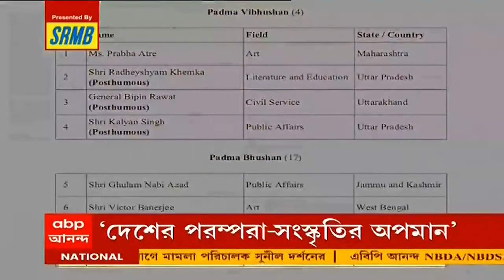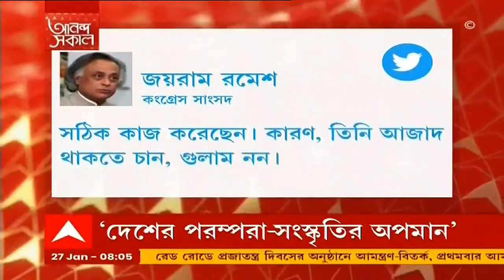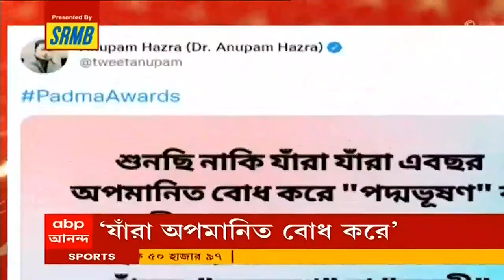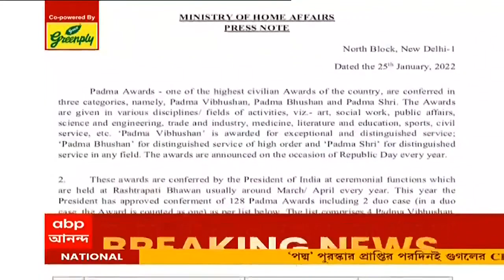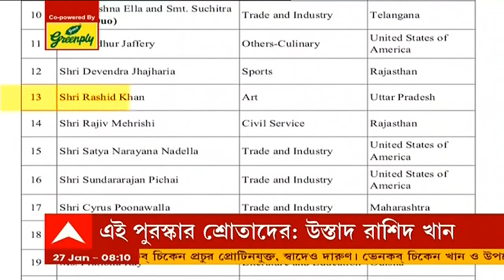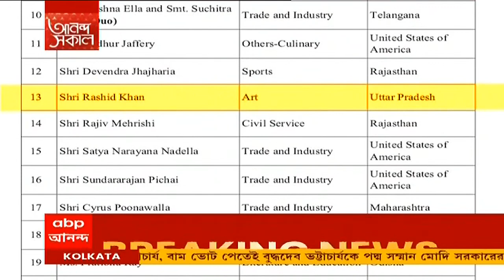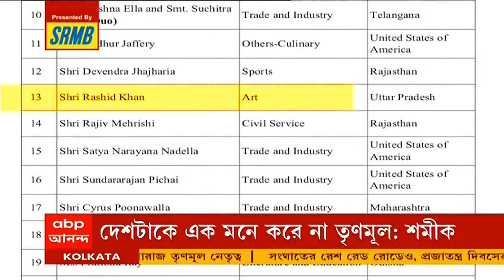আনন্দ সকাল (Seg 1): পদ্ম সম্মান প্রদান ও প্রত্যাখ্যান নিয়ে তুঙ্গে রাজনৈতিক তরজা। Bangla News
মোদি সরকারের পদ্মভূষণ সম্মান প্রত্যাখ্যান করেছেন প্রাক্তন মুখ্যমন্ত্রী বুদ্ধদেব ভট্টাচার্য। তা নিয়ে বিজেপির কটাক্ষ, এভাবেই কম্যুনিস্টরা দেশের সংস্কৃতিকে অপমান করে! পাল্টা বিভাজনের রাজনীতির অভিযোগে বিজেপিকে নিশানা করেছে বামেরা। তৃণমূল ফের বাম-বিজেপি আঁতাঁতের অভিযোগে সরব! পুরস্কার নেওয়া, বা না নেওয়া ব্যক্তিগত বিষয়। মত কংগ্রেসের।

নবতিপর সন্ধ্যা মুখোপাধ্যায়কে এতদিন পরে পদ্মশ্রী দিতে চেয়ে অপমান করেছে মোদি সরকার। অভিযোগ বাংলার বিশিষ্টরা। একই অভিযোগ কলকাতার মেয়র ফিরহাদ হাকিমেরও। পুরস্কার প্রত্যাখ্যান নিয়ে শিল্পীদের কটাক্ষ করেছেন বিজেপি নেতা অনুপম হাজরা। তা নিয়ে তরজায় জড়িয়েছে তৃণমূল।

পদ্মভূষণ পুরস্কার প্রাপক সঙ্গীতশিল্পী উস্তাদ রাশিদ খানের নামের পাশে লেখা রয়েছে উত্তরপ্রদেশ। বাংলা হলে খুশি হতাম, প্রতিক্রিয়া শিল্পীর। সামনের মাসেই উত্তরপ্রদেশে বিধানসভা ভোট। তার আগে এই ইস্যুকে কেন্দ্র করে একে অপরকে নিশানা করেছে তৃণমূল ও বিজেপি।

গিরিডির কাছে রেললাইনে বিস্ফোরণ। মাওবাদীদের দিকে সন্দেহের তির। চিচাকি ও চৌধুরীবাঁধ স্টেশনের মাঝে বিস্ফোরণ। আপ ও ডাউন দুই লাইনেই বিস্ফোরণ। বিস্ফোরণে ক্ষতিগ্রস্ত হয়েছে রেললাইন। তিনদিন আগে ওই এলাকায় বরাকর নদীর সেতুতে হয়েছিল বিস্ফোরণ। বিস্ফোরণের পর ওই এলাকায় ট্রেন পরিষেবা ব্যাহত।